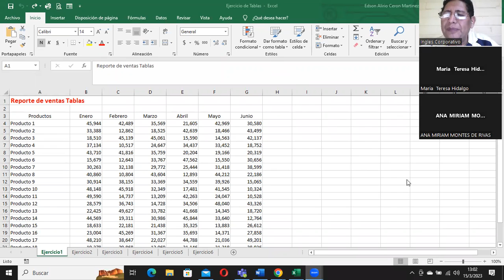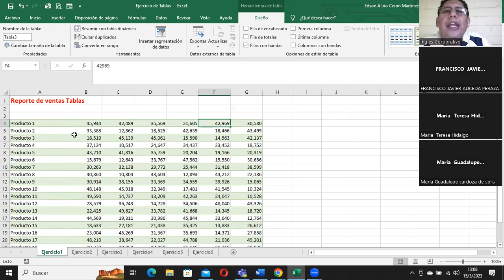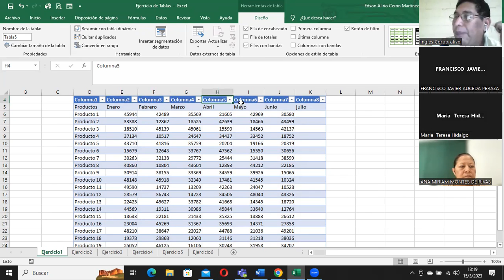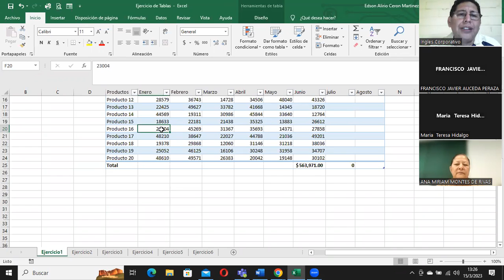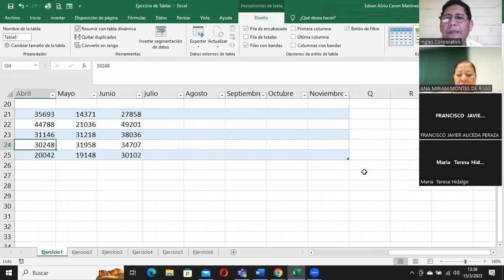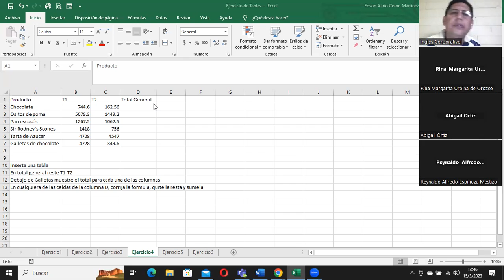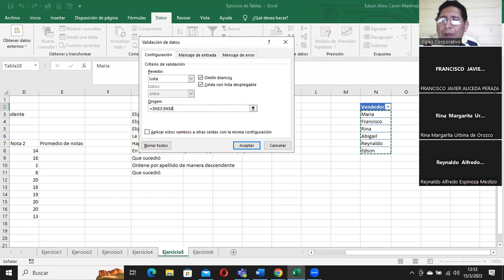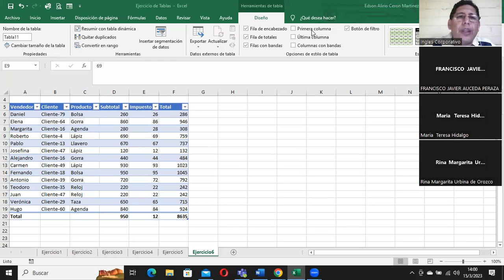Sesion18-15-08-03-2023-29811-8017-0006/2023-Ceron-Modificaciones en las tablas